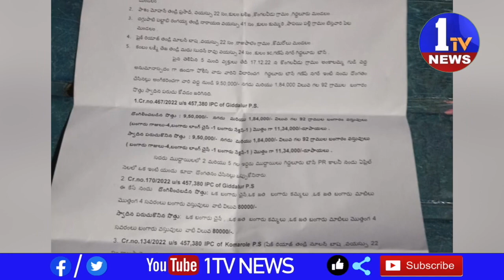దొంగతనంలో ముద్దాయి లను పట్టుకున్న పోలీసులు